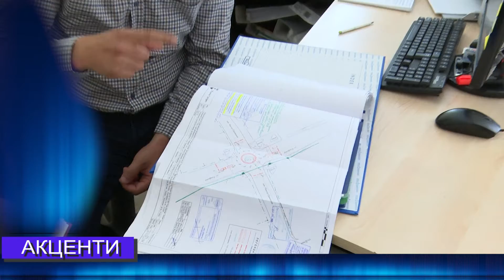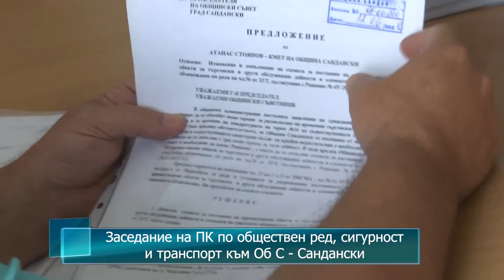Новините от Петрич и Сандански 16/06/2020 година